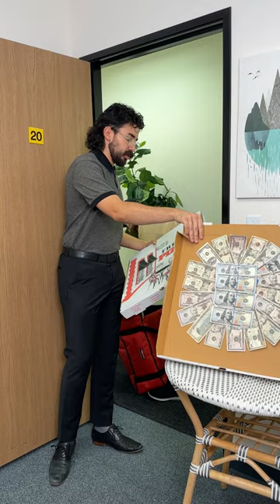Exorbitant tip changes female pizza deliverer's life!